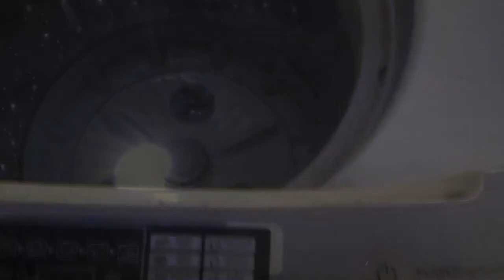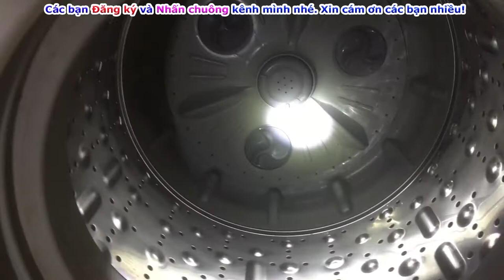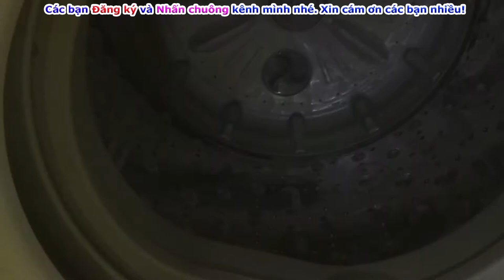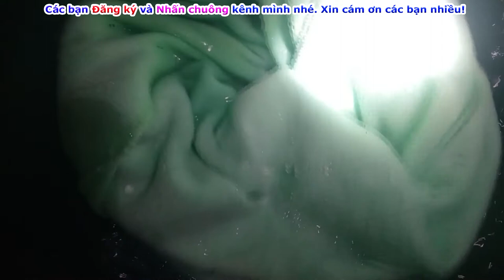👍 Chia sẻ cách khắc phục mâm máy giặt và trục máy bị mòn trượt Đơn giản, hiệu quả máy LG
Mâm máy giặt bị mòn không giặt được. Cách phắc phục đơn giản ai cũng làm được.
WWWWWWWWWWWWWW